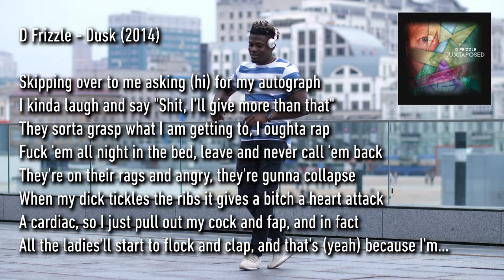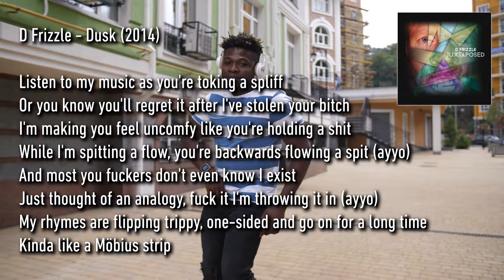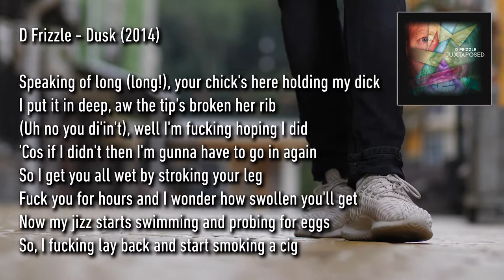D Frizzle - Dusk [JUXTAPOSED EP]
D Frizzle - Dusk [JUXTAPOSED EP] (21/05/2014)

Yeah, (hah) gimme a little bit of
Frizzle, ball sack bigger than a tall pack of skittles
Let me see these itty-bitty titties wiggle
It'll be the last I see of that flat chest of yours
My pants bulge like a packed chest of drawers
I'm in the club, I've been here since dusk
I bust moves and punch dudes that I don't trust
These must be the mustiest rusty sluts, disgusting
It's just that really that I really wanna thrust with the butts

Skipping over to me asking (hi) for my autograph
I kinda laugh and say "Shit, I'll give more than that"
They sorta grasp what I am getting to, I oughta rap
Fuck 'em all night in the bed, leave and never call 'em back
They're on their rags and angry, they're gunna collapse
When my dick tickles the ribs it gives a bitch a heart attack
A cardiac, so I just pull out my cock and fap, and in fact
All the ladies'll start to flock and clap, and that's (yeah) because I'm...

Frizzically fit (uh!) Frizzically fit (uh!)
Frizzically Frizzically Frizzically fit! (woman!)
Shit, I'm nice and I'm sweet and I'm all of the above
Giving a little bit of love to the women in the club (yeah!)

I like to move it, move it, you don't even know
That I'm in a video fucking 20 pretty hoes (aw fuck yeah!)
Listen bro, you me and a couple of friends
Should get some fucking voddy in us and go clubbing again
Now I'm not rubbing it in but at this moment in time
I'm hoping to climb my way up on a rope or a vine
To be the king of the jungle at top of the food chain
Throwing all my loose change at you when my mood swings of mine

[CHORUS]
Homie it's the life of mine, life of mine, life of mine
Homie it's the life of mine
Yeah second verse...

Listen to my music as you're toking a spliff
Or you know you'll regret it after I've stolen your bitch
I'm making you feel uncomfy like you're holding a shit
While I'm spitting a flow, you're backwards flowing a spit (ayyo)
And most you fuckers don't even know I exist
Just thought of an analogy, fuck it I'm throwing it in (ayyo)
My rhymes are flipping trippy, one-sided and go on for a long time
Kinda like a Möbius strip

Speaking of long (long!), your chick's here holding my dick
I put it in deep, aw the tip's broken her rib
(Uh no you di'in't), well I'm fucking hoping I did
'Cos if I didn't then I'm gunna have to go in again
So I get you all wet by stroking your leg
Fuck you for hours and I wonder how swollen you'll get
Now my jizz starts swimming and probing for eggs
So, I fucking lay back and start smoking a cig

"Ayyo Frizzle, can make the whole verse rhyme?"
Yeah I'm going for it and I don't wanna quit
I got my Vulcan pinch on while I'm choking your clit
My dick's long and it prospers, you know what this is? (yeah)
A Star Trek reference while you're blowing my prick
Wait, I came inside you, are you sure that I did?
Fuck, you're preggaz, you should have got a fallopian twist
Or at least let me pull out and bust all over your tits

And all these titties take so long to sign
I'll be here till dusk again, but fuck it, it's the life of mine
A second chorus? Ah fuck it...

* Vocal samples by Franklin